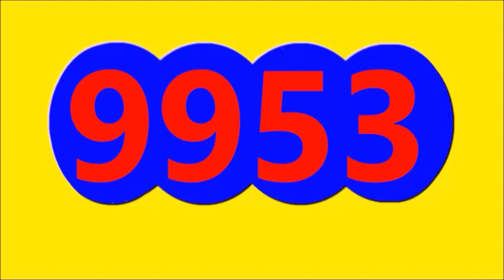CHONTICO NOCHE Y PAISITA NOCHE Resultado de hoy Jueves 2 de Noviembre Del 2023